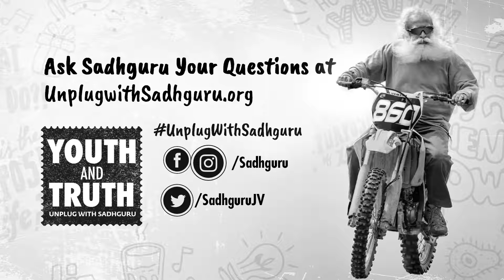How to deal with loneliness?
A student at SRCC asks Sadhguru how to deal with loneliness and the feeling of not belonging, not being accepted and not being loved.